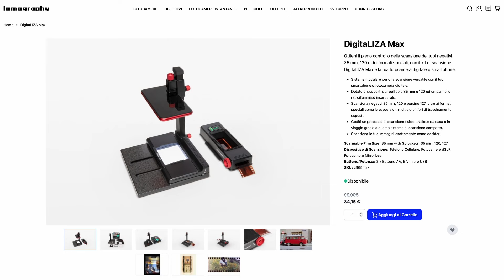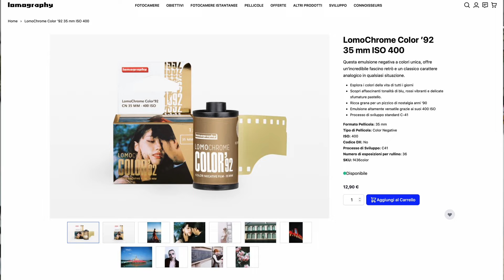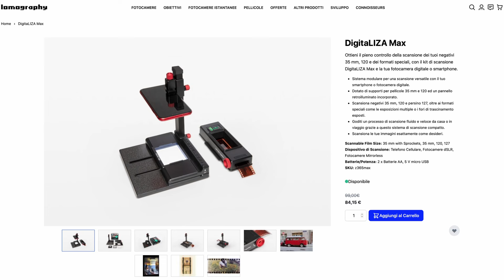# 2 LOMOGRAPHY - PILLOLE ANALOGICHE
Pillole analogiche raggruppa una serie di video utili a descrivere alcuni oggetti della camera oscura e a spiegare piccoli trick per migliorare e velocizzare il procedimento analogico, inclusi oggetti che in qualche modo hanno a che fare con la pellicola e con il mondo analogico odierno.

Nel secondo video della serie vi parlerò della Lomografia, nello specifico della pellicola LomoChrome Color '92 e del digitalizzatore di pellicola Digitaliza Max, che le Lomopersone mi hanno chiesto di provare e recensire. Lo faccio con dei test sul campo, con prove alla mano e con confronti tra diverse pellicole e tra differenti scansioni. E lo faccio anche attraverso la mia esperienza e attraverso il mio gusto e il mio modo di lavorare con la pellicola.

Ringrazio Lomoghrapy per avermi chiesto di testare questi prodotti e per la loro infinita gentilezza, ma anche per immettere sul mercato analogico prodotti molto competitivi e adatti a tutte le tasche.

Ah! Nel video mi sono scordata di dire che Lomography mette a disposizione un'applicazione online per convertire e correggere le scansioni con il DigitaLiza Max, ma che io nella mia infinita pigrizia e nel mio modesto disagio digitale non ho saputo usare a dovere, perciò le modifiche di conversione e di color che ho apportato ai file sono state fatte con Photoshop e Camera Raw (che so maneggiare più agilmente). L'applicazione comunque è molto semplice e se siete bravi/e scansionatori/trici di pellicola (a differenza di me) ve la consiglio!

Supervisione a cura di Elena Mannocci.